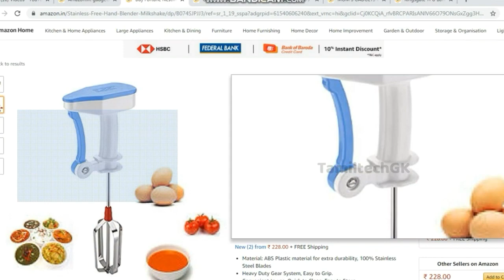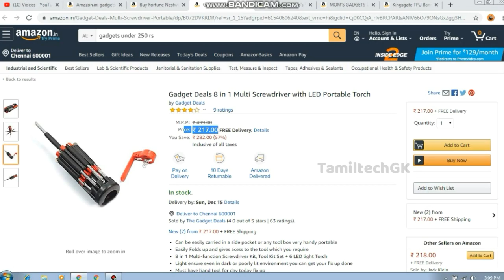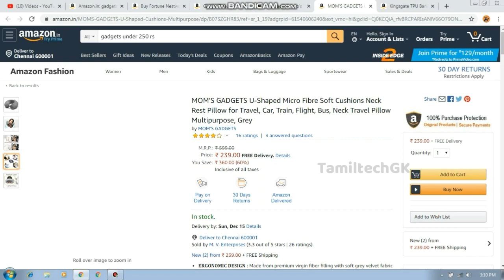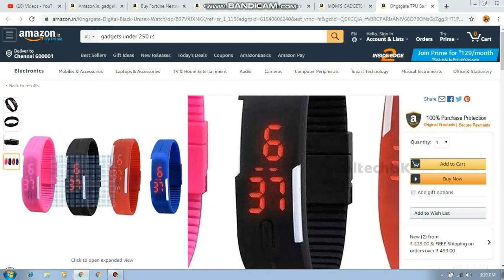Top 5 Gadgets under 250 || Amazon Gadgets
Welcome to Tamil tech Gk

Social media🖌

Thank you for Tamil tech GK